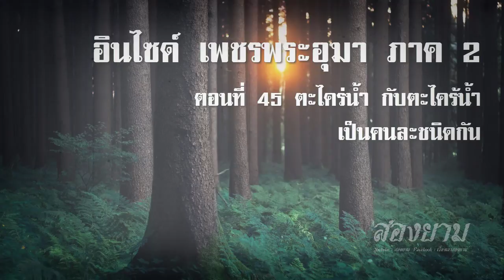อินไซด์ เพชรพระอุมา ภาค 2 ตอนที่ 45 ตะไคร่น้ำ กับ ตะไคร้น้ำ เป็นคนละชนิดกัน | สองยาม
กลุ่ม line สองยาม